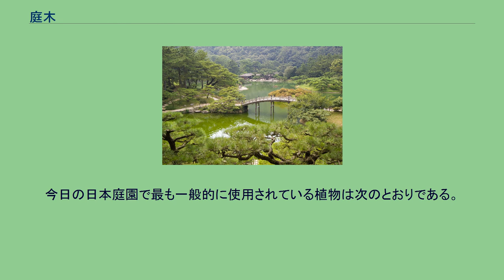庭木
日本の栗林公園の庭木の様子 庭木（にわき）とは、庭に植える樹木の総称である。
庭木はまた、「彫刻の木」を表す言葉でもある。
庭木は植えるときもさることながら、その後の水やり、雑草抜き、労定、移植など、住んでいる人とのかかわりが見て取れる貴重な緑である。
他にもクリスマスなどの時期になると庭木にイルミネーションを設置する住人もいる。
また住宅地などでは地域の緑の存在形態として重要であり、生垣を作って塀の代わりにしたり、庭木の配置を工夫することは造園の要素の1つとなっている。
樹種は何でも構わないが、庭木として選ばれることの多い樹種というものはある。
種、苗木、ある程度成長した木のいずれの状態からでも庭木として育てることができるが、種からだと雑草などとの競合があるので発芽させてからの管理が大変である。
逆に大きく育った木を移植する場合にも労力が必要となり、四季がはっきりとしている地域で常緑樹ではない庭木の移植をする時は、木が休眠状態になっている冬にするのが望ましく、逆に木が活動している夏などは移植をしない方がいい。
日本庭園で使用されているほとんどの種類の植物は庭木と呼ばれている。
これらの木は庭の構造を作成するのに役立つ。
日本の庭園は広い範囲の植物を使うことではなく、むしろ目的は空気や環境を作り出すことである。
庭木のテクニックは、木そのものよりも、木をどうするかということだ。
欧米の庭師はさまざまな種類の植物を試して楽しんでいるが、日本の庭師は比較的限られた種類の植物を訓練したり形を整えたりすることによって品種を変えている。
木は日本の庭園や景観において重要な役割を果たしているだけでなく、その人々にとって重要な精神的、 文化的な重要性・スピリチュアリティを持っています。
ふさわしくなるよう日本の庭師は庭木の本質的な性格を同軸化することを意図して剪定技術にも独特のセットで微調整される。
庭木は、非常に顕著な効果を達成するため耕作がなされることがよくある。
樹木は野生の風が吹いているか落雷木を模倣するために作られている。
スギの標本はしばしば自由に生長する木になぞられるように剪定される。
景色に「よりナチュラルな」気分にするために、何人かのデザイナーは庭木だけでなく雑木プラントを使用している。
最も伝統的な庭デザイナーは、第一に、まだ貴重な庭木パレットに頼っている。
庭木の原則は、世界中の庭の木に適用することができ、日本庭園に限定されない。
今日の日本庭園で最も一般的に使用されている植物は次のとおりである。